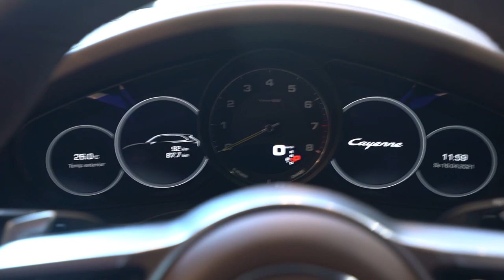ESSE AQUI VAI SER MEU CARRO NOVO ?